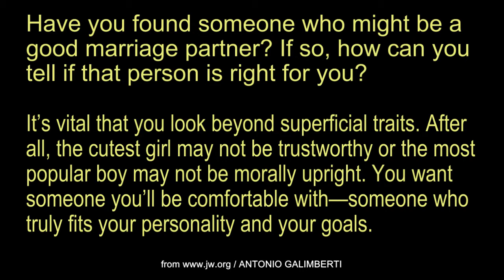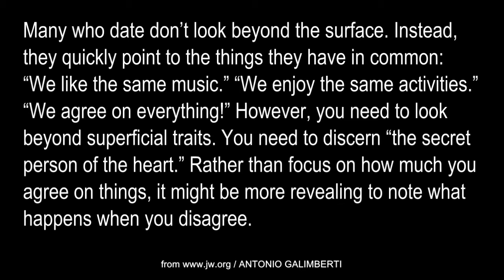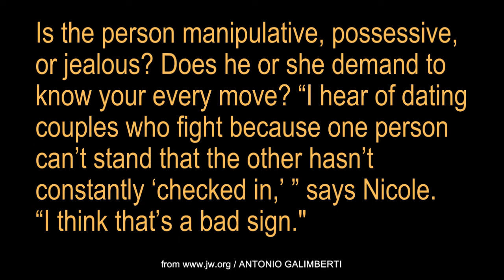IS THIS PERSON RIGHT FOR ME